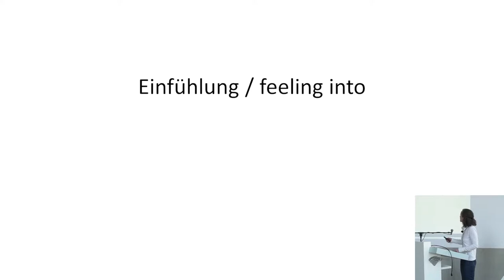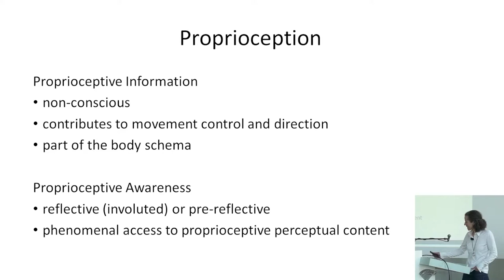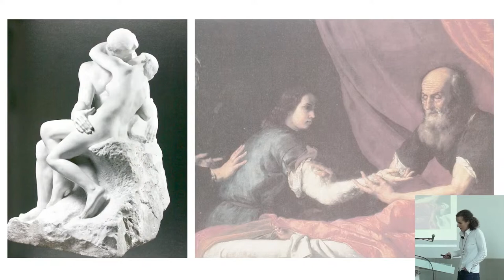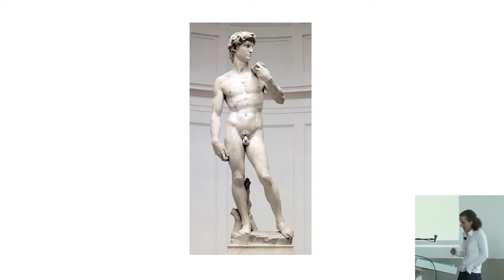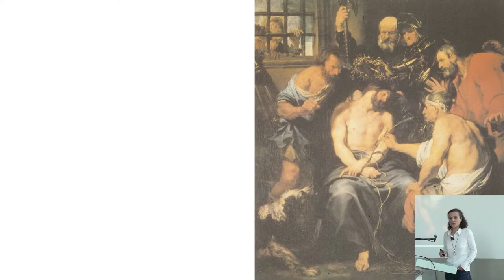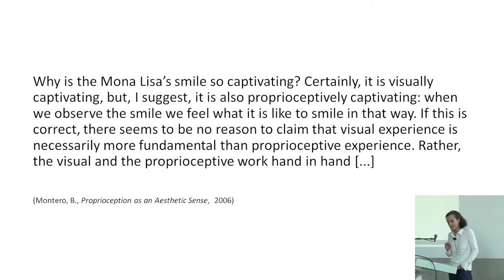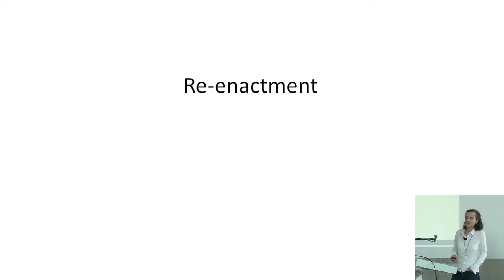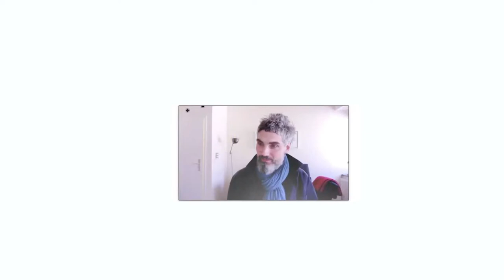Juliane Zetzsche – Proprioception in Visual Art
Abstract: While proprioceptive sensory input is often clearly detectable and experienced in participatory art forms, it has been virtually overlooked in artworks that have been hitherto described as primarily visual.

Yet, although phenomenologically perhaps less obvious, physiologically there is much to suggest that proprioceptive input is often present in, and crucially shapes, responses to works of visual art. In fact, recent discoveries in neuroscience challenge the unquestioned primacy of vision, not only in responses to performative art, but also to the so-called visual arts. There are indications that, surprisingly, the visual elements in the aesthetic experience of a work of visual art are overrated and the contribution of the bodily senses, and here especially of the proprioceptive perceptual apparatus, is unduly neglected.

This lecture took place as part of the workshop "What is proprioceptive art" on 11 March 2022, a kick-off event of an interdisciplinary research project, which poses a radical question: Could there be works of art that are (either primarily or predominantly) proprioceptive in nature: i.e., that have the perception of one’s own bodily movement, position in space, balance, muscle tension, pain, temperature, energy and stress levels, etc., at their core?

Bringing together experts of different disciplines – especially philosophy of art, aesthetics, and art history – the workshop is meant to connect researchers joined by an interest in the phenomenon of proprioception and its relevancy in the art world.